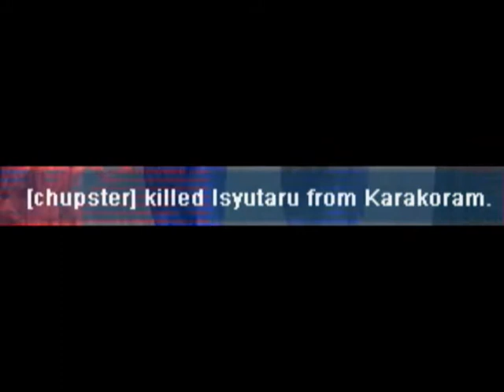chupster has killed Isyutaru from Karakoram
i killed isy 2# thx for watching